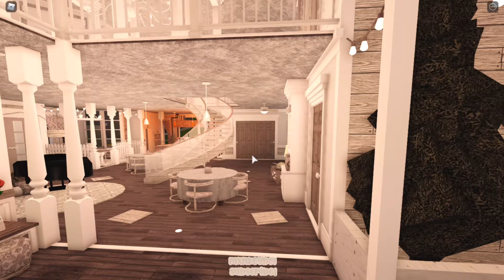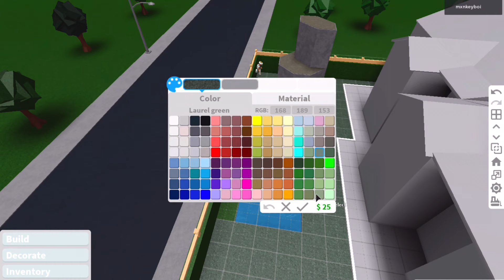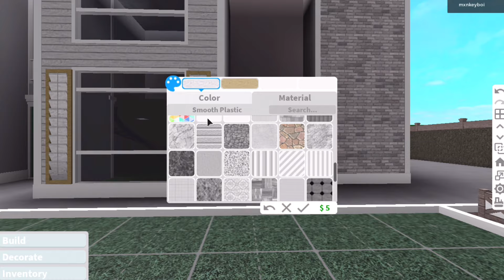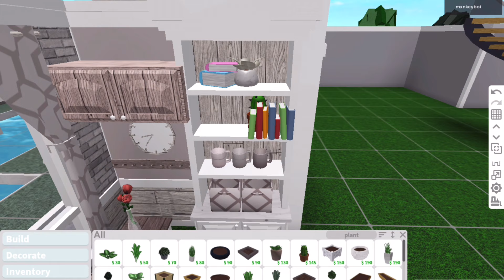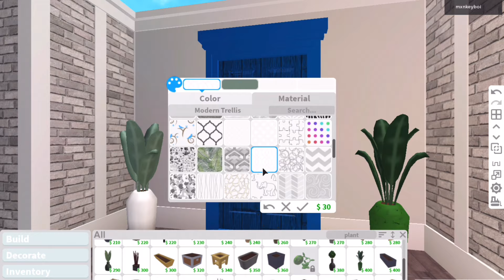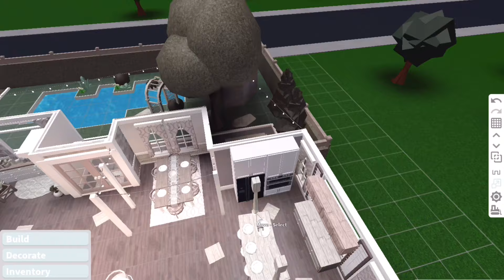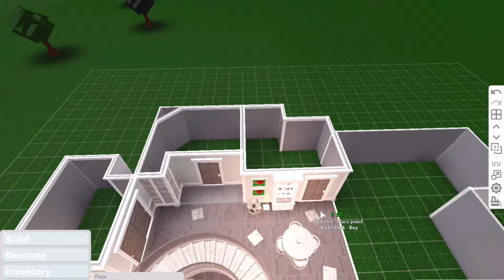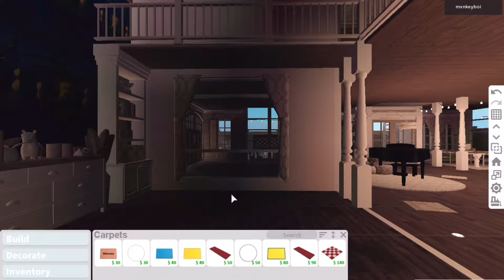luxurious summer mansion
hi y'all today I built a luxurious summer mansion in bloxburg, I struggled making it lol.. so I hoped you enjoyed! *also ik it's not rlly a mansion but oh well*

bloxburg house builds: Welcome to Bloxburg is a ROBLOX game developed by Coeptus! Roblox bloxburg builds come in so many varieties and aesthetics to help many Roblox users build their homes and to even roleplay || share this build with your family and friends, they might even use it, I am sure they will love it! ⋆ ˚｡⋆୨୧˚

today's build: luxurious summer mansion | bloxburg house build

꒰ - build info 🤍
gamepasses: advanced placement & multiple flooring
price: about $240,000 + w/ bills and premium
decals: @mbdecals on ROBLOX, also search "ayzria" "boho" and "vogue"

if you're roleplaying in any of my homes PLEASE *give credit* in the description or comment section.

welcome to the mxnkeysquad!: Lots of people take my name the wrong way (I didn't even view it like that... RACISM is wrong, PERIOD.), my favorite animals are monkeys and I am a boy, I love monkeys because they're cute, funny, and extremely curious! Curious George is one of my favorite shows ever! Everyone is welcome here. God loves you and He created you in His image :D Welcome to the mxnkeysquad! 彡୨ ୧

꒰☁️꒱ - 𝐜𝐫𝐞𝐝𝐢𝐭𝐬
: all channel art - mxnkeyboi
: house - mxnkeyboi
: inspo (couldn't find the exact pin *not original*), color scheme - nixilia

꒰🏹꒱ - 𝐜𝐡𝐚𝐩𝐭𝐞𝐫𝐬
0:00 • house tour
5:39 • layouts // house build